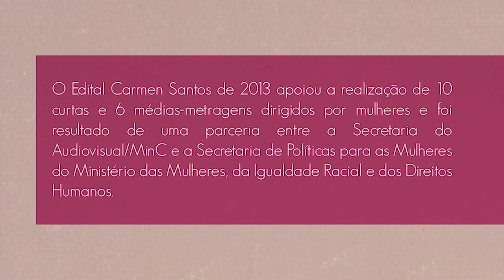Quem Fez o Edital Carmen Santos 2013: Lia Jupter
Para Lia Jupter, diretora de “Prelúdio”, “o Edital Carmen Santos é muito importante porque permite que as mulheres contem suas próprias histórias a partir de seus pontos de vista. E como ele prestigia equipes que sejam majoritariamente femininas, acaba por estimular a rede entre essas mulheres, com troca de experiências e possibilidade de colaboração no futuro”.